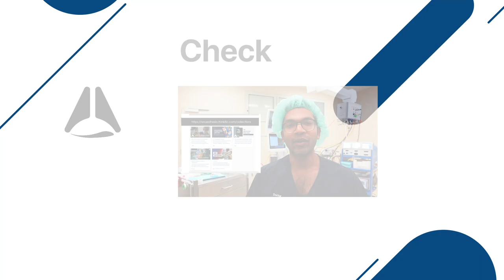Sustainability in anaesthesia with Dr Forbes McGain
There's so many easy ways that each of us can do a little better for the environment

Reduce
Reuse
Recycle

for more ways you can help!